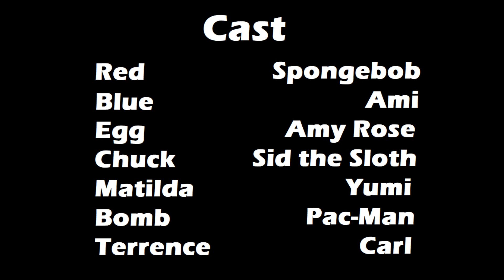angry birds revolutionaries (English Dub) Uberduck.ai Version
Cast
Spongebob as Red
Chuck as Sid the Sloth
Blue as Ami Onuki
Bomb as Pac-Man (Pac-Man World 3)
Matilda as Yumi Yoshimura
Terrence as Carl (Aqua Teen Hunger Force)
Egg as Amy Rose (Sonic the Hedgehog)